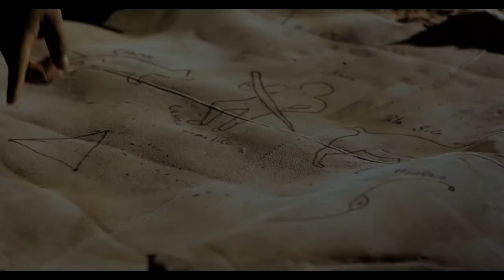Explore Chile : Is Waiting For You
When you want to go on a holiday, you should determine first what kind of trip you would like to take. Some people prefer beach holidays and make their holiday destinations at some of the world's most renowned beautiful beaches in Barbados, Hawaii and St. Lucia while some prefer exploring cities around the world such as in Tokyo, New York, Paris and London. Other's prefer ski holidays in Aspen and Gstaad while some prefer family holidays in Disney theme parks. Whatever the preference maybe, the first thing any traveler should decide is when and where.

Chile is one place that calls for the brave hearted and the adventurous. The whole country is filled with the wonders of nature, that's why Chile is known as the land of extremes. Chile has a combination of hot and cold from its vastly dry desserts in the north to its icy cold glaciers in the south. With a good Chile travel agency to help you with the best adventure destinations in Chile, you are in for a blast in Chile.

If you are not familiar with the land of Chile, its best to get you a Chile travel agent with the necessary experience and a friendly nature to match. In Chile, you don't necessarily have to go looking for adventure as adventure will come to you- the whole land if filled with adventure at every nook and cranny. Of course, the help of a Chile travel agent will spare you the headache of getting lost so together as a team, climb, hike and ski through the whole Chilean territory.